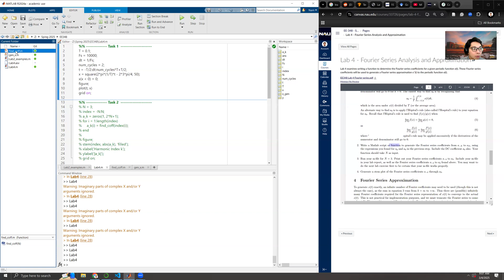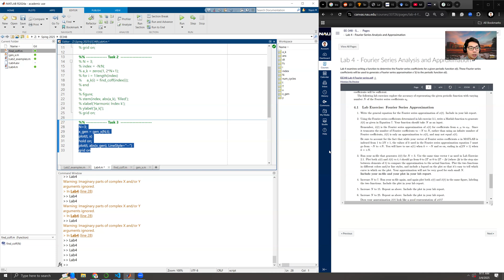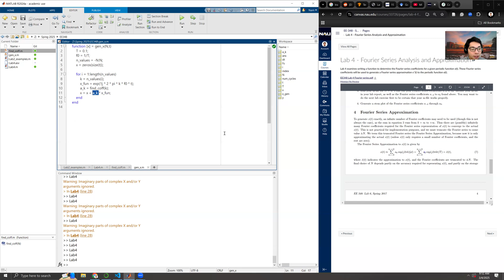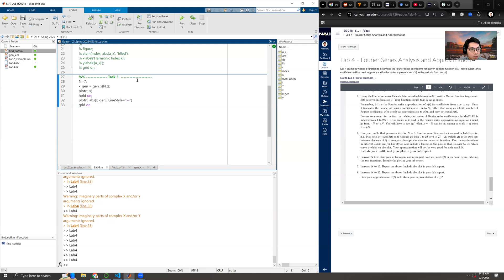[Fundamentals of Signals and Systems] Fourier Series - Lab 4